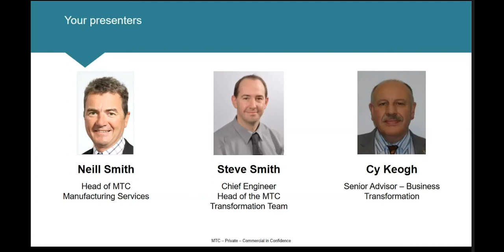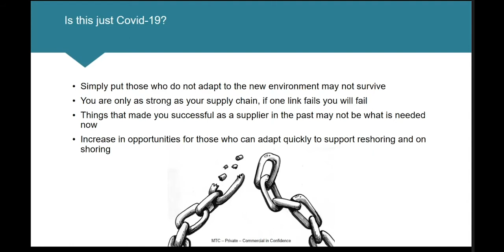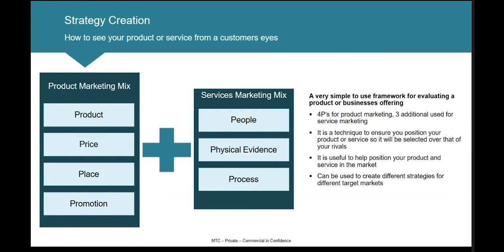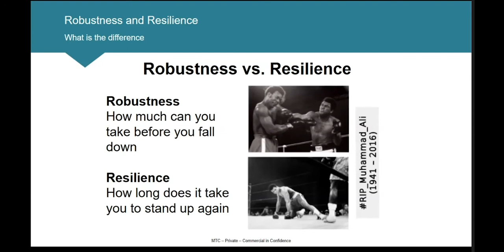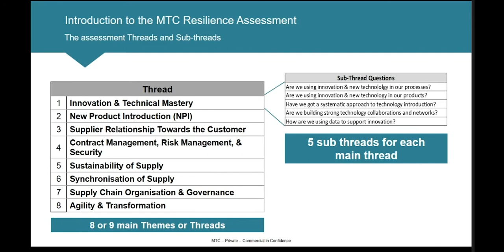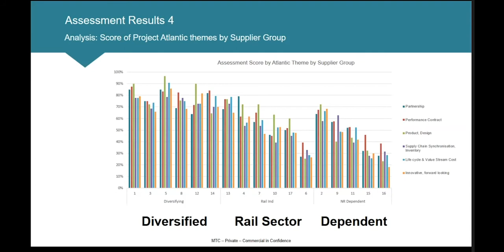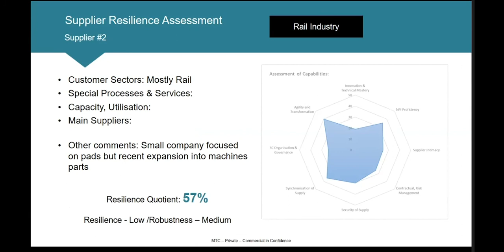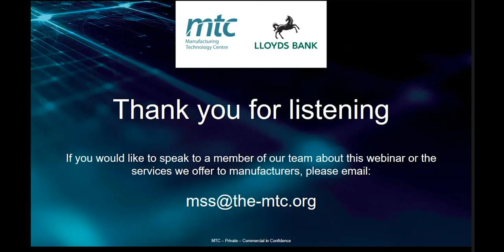Supply Chain Business Not As Usual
'Supply Chain: Business not as usual' is the second in a series of four webinars that are being hosted by the MTC's (Manufacturing Technology Centre) Manufacturing Support Services team in partnership with Lloyds Bank.

Speakers:

Steve Smith, Chief Engineer, MTC Business Transformation

Cy Keogh, Senior Advisor, MTC Business Transformation

Drawing on their experiences working with organisations large and small, Steve and Cy will be discussing how you can assess and make your supply chain more resilient and agile.

Importantly for companies at this time, they'll share how you can make your business attractive to organisations wishing to re-shore or make their own supply chains more resilient.

The MTC has developed a supply chain assessment tool that can provide an indication of a company’s robustness/resilience against dealing with unexpected events. The assessment has proved useful in directing companies towards focusing on those aspects of their strategy and operations most likely to help them withstand market and supply chain vulnerabilities.

What the delegate will take away from the webinar:

How has COVID-19 effected the needs of a supply chain
How to make your supply chain more resilient
How to make your business an important part of your customers' supply chain
Resilience versus Robustness
Real-life case-studies of succeessful supply chain developments SMEs and LEs
The importance that technology plays in supporting company/supply chain resilience
Where to find support for SMEs
Post COVID-19 opportunities